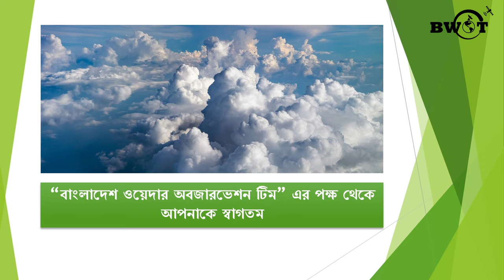আগামীকাল কালবৈশাখী ঝড় ও বৃষ্টির সম্ভাবনা ।। ৫ বিভাগে বৃষ্টির সম্ভাবনা ।। আবহাওয়া । ১৩/০৩/২০২৪ । BWOT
**[[ ভিডিওটি রিপোস্ট করার জন্য উন্মুক্ত, তবে BWOT এর যথাযথ ক্রেডিট দিবেন ]]**

13/03/2024 | Forecast, News, and Updates"

আজকের আবহাওয়া মোটামুটি আংশিক মেঘলা, আগামীকাল বৃষ্টির সম্ভাবনাও রয়েছে। কালবৈশাখী ঝড় আসার আশঙ্কা দেখা দিয়েছে, যার ফলে বজ্রপাত এবং ঝড়ো হাওয়া হতে পারে।

আবহাওয়া অধিদপ্তর থেকে জানা গেছে যে, আগামীকাল ঢাকা সহ দেশের বিভিন্ন স্থানে বৃষ্টি হতে পারে। তাপমাত্রাও কিছুটা নেমে যেতে পারে সাময়িক।

তাই সতর্ক থাকুন এবং আপডেটের জন্য নিয়মিত আবহাওয়ার খবর (abohawa news) অনুসরণ করুন।

কিছু টিপস:
ছাতা এবং রেইনকোট সাথে রাখুন।
বাইরে যাওয়ার আগে আবহাওয়ার পূর্বাভাস (weather forecast) চেক করুন।
ঝড়ের সময় নিরাপদ স্থানে আশ্রয় নিন।
জরুরী যোগাযোগের নম্বর (emergency contact numbers) আপনার কাছে রাখুন।